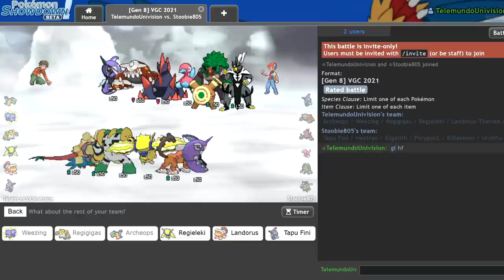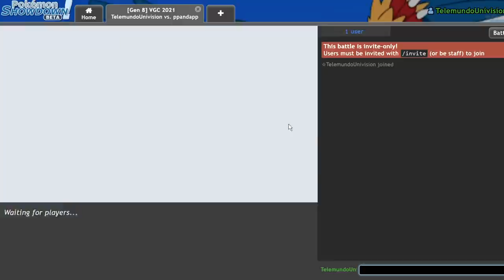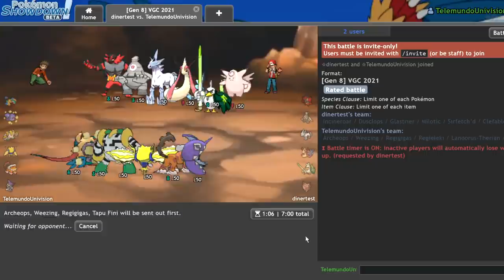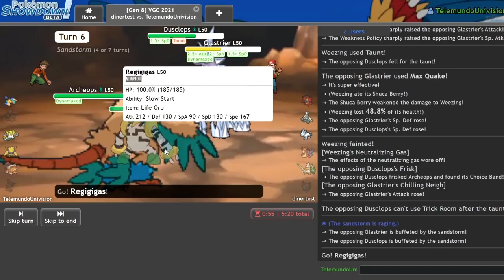I FIXED ARCHEOPS! | Pokemon Sword and Shield VGC 2021 Showdown Live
Today I try out choice band archeops on regigigas hyper offense! It ends up putting in a lot of work!

3. Send a tip, ask a question
5. Download and install OBS Streamlabs with my